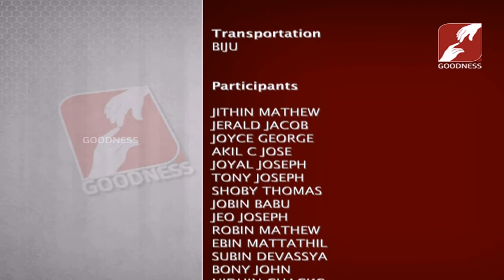SATHYAM ARIYAN | Epi 119 | YOUTH Part-3 | Bishop MAR JOSEPH PAMPLANI,Auxiliary Bishop of Thalassery